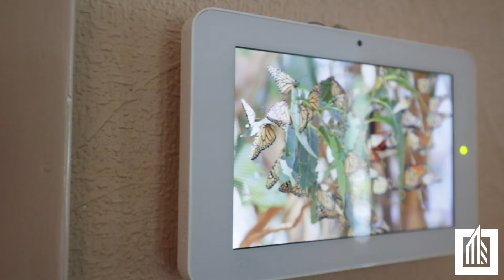48 Price Ave | Mike Stewart